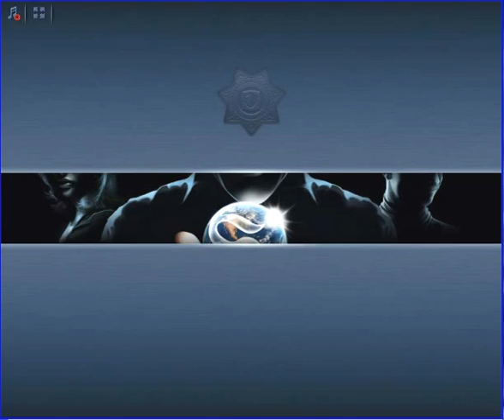Criminal Case - World Edition - Zirvedeki Dolaplar - Amerika - leVel 53__8